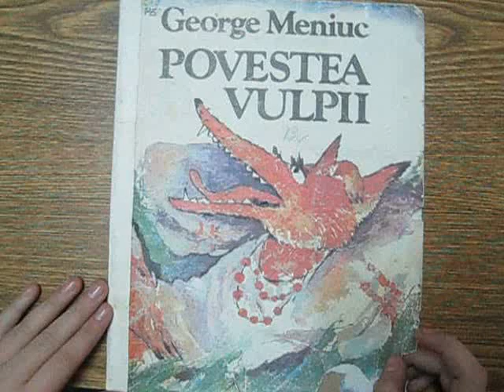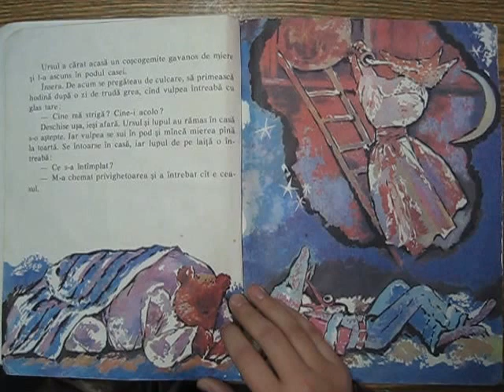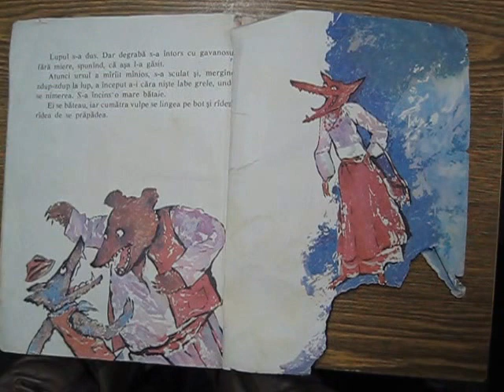Povestea Vulpii de George Meniuc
Ceban Dorina, cititoare fidelă a Bibliotecii Traian, a lecturat o poveste pentru cei mici...